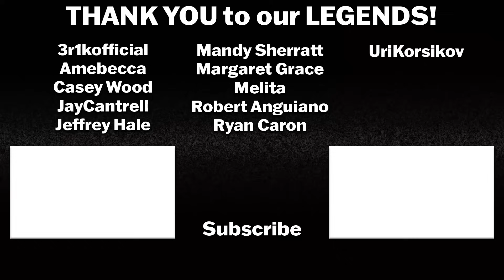LOKI 2x4 REACTION & REVIEW | Heart of the TVA | Season 2 Episode 4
LOKI is BACK for SEASON 2! Picking up where the previous season ended, Loki has to figure out where he is and what has happened! The mystery of the TVA deepens!

Loki Season 2 Episode 4 "Heart of the TVA" - "The TVA's Loom nears catastrophic failure but Loki, Mobius and Sylvie have a He Who Remains variant."

Intro: 0:00
Loki 2x4 Reaction: 2:12
Loki 2x4 Review: 21:52

Loki season 2 stars Tom Hiddleston as Loki, Sophia Di Martino as Sylvie, Wunmi Mosaku as Hunter B-15, Eugene Cordero as Casey, Rafael Casal as Hunter X-5/Brad Wolfe, Kate Dickie as General Dox, Liz Carr as Judge Gamble, Ke Huy Quan as Ouroboros "O.B.," Owen Wilson as Mobius M. Mobius, Gugu Mbatha-Raw as Ravonna Renslayer, Tara Strong as Miss Minutes, and Jonathan Majors as He Who Remains/Victor Timely/Kang the Conqueror Variants.

We stand and support the Actors and Writers that are on strike. Without them we wouldn't have any of the films or shows we love or grew up with. They transport us to new worlds, wonder us with beautiful stories, challenge our minds, open us up to other perspectives, and allow us to reflect inward about ourselves and the world we inhabit. Without them, this channel would not exist and I will use it to help spread awareness of why they are striking, why it matters, and how you can help.

You can support the channel by becoming a member or heading over to my Patreon to access our Discord, Full Reaction Watch Alongs, Movie and Series Polls, Behind the Scenes, Outtakes, and more: